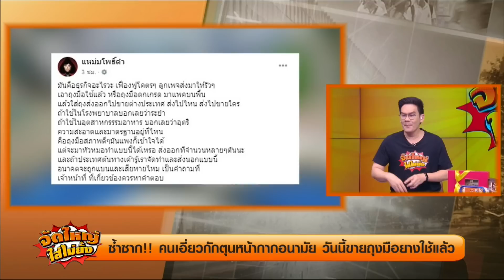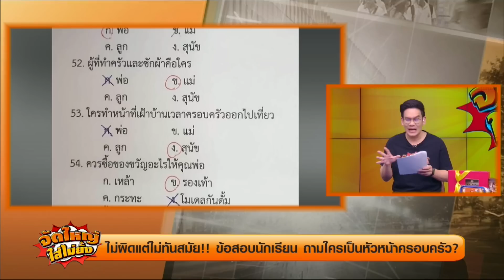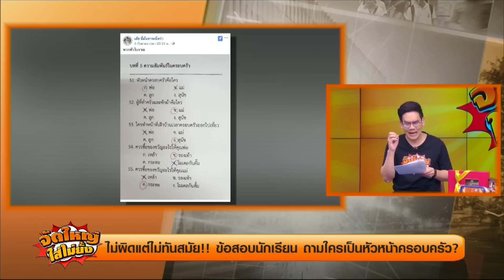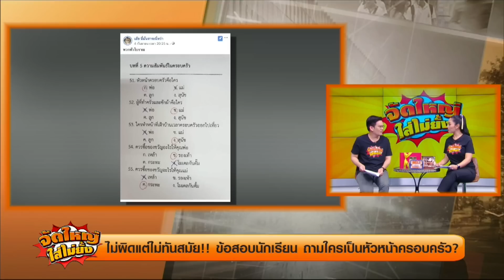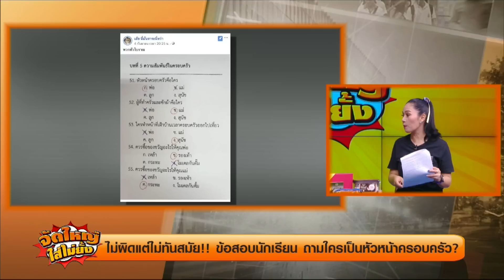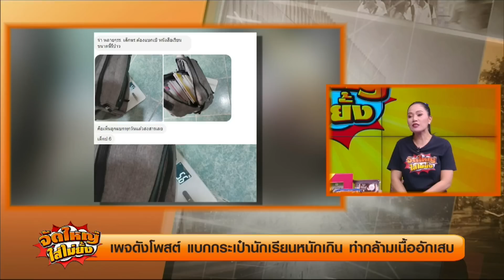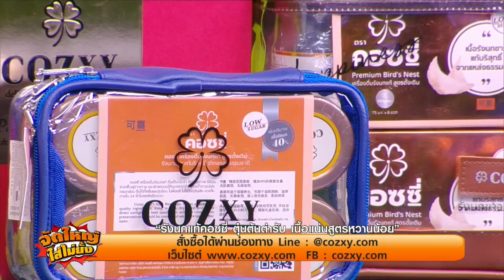ซ้ำซาก!! คนเอี่ยวกักตุนหน้ากากอนามัย วันนี้ขายถุงมือยางใช้แล้ว l จัดใหญ่ ใส่ไม่ยั้ง l 11-09-2020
ซ้ำซาก!! คนเอี่ยวกักตุนหน้ากากอนามัย วันนี้ขายถุงมือยางใช้แล้ว

กับกมลพร "เคนโด้"